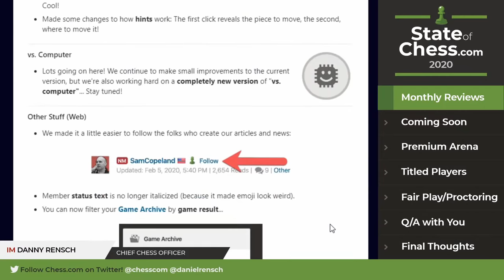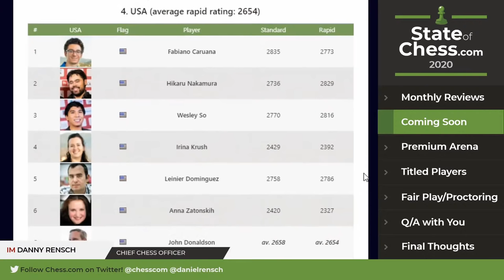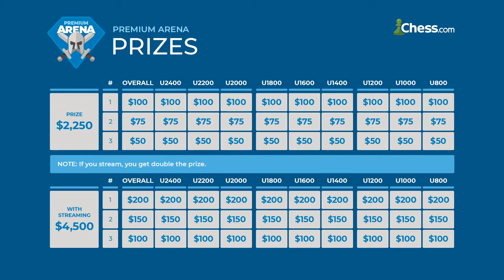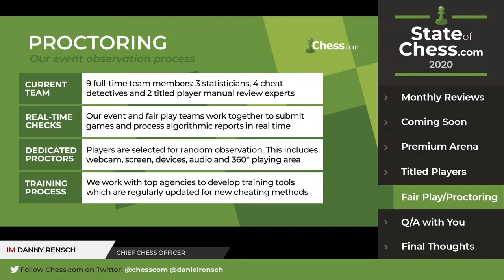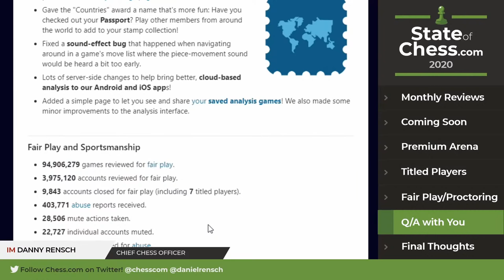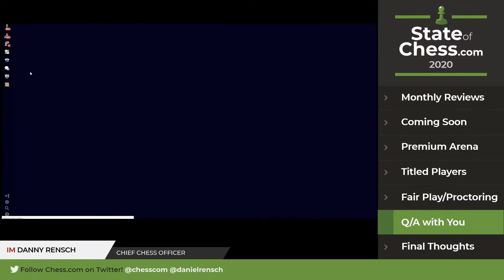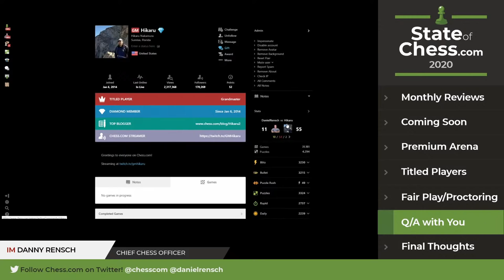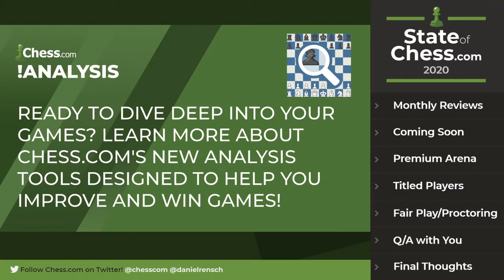State of Chess.com Quarter 1, 2020 | Host IM Danny Rensch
Join IM Daniel Rensch as he delivers the State of Chess.com in Q1 of 2020.
Topics covered included:
- Monthly reviews
- New Features Coming Soon
- Chess.com's new Premium Arena
- Titled Players
- Fair Play/Proctoring
-Q/A session with Chess.com users.